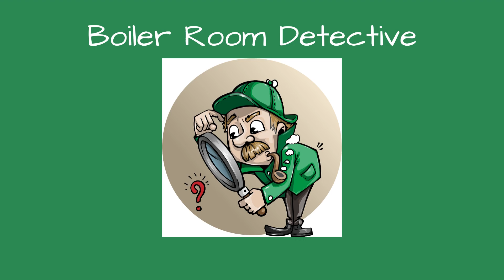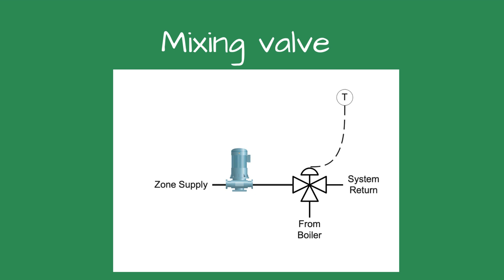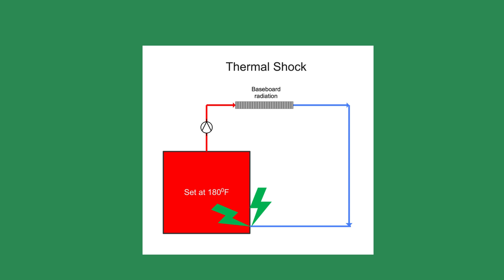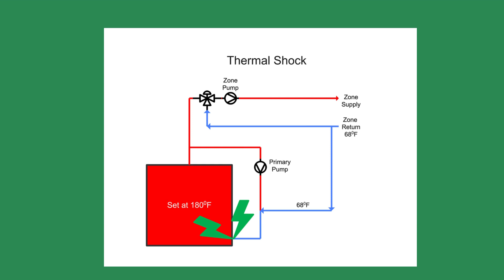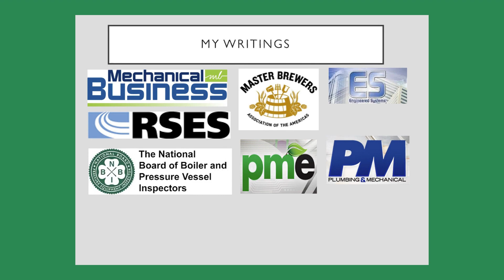The Case of the Shocked Boiler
The boilers we sold lasted only a few years. The owner and contractor thought it was defective boilers. I knew it wasn't the boilers. It took several years later for me to find the cause of the failures.